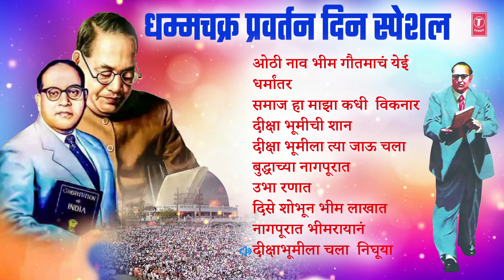Dhammachakra Pravartan Din Special | धम्मचक्र प्रवर्तन दिन स्पेशल | Bhimgeet Songs | Dharmantar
T-Series Bhakti Marathi Presents:- धम्मचक्र प्रवर्तन दिन स्पेशल | Dhammachakra Pravartan Din Special | Bhimgeet Songs | Dharmantar | Dikshabhumi - 2022

🎵 Othi Naav Bheem Gautmach Aee 👉  00:00:00
🎵 Dharmantar 👉  00:06:08
🎵 Samaj Ha Majha Kadhi Viknar 👉  00:13:37
🎵 Diksha Bhumichi Shan 👉  00:19:02
🎵 Diksha Bhumila Tya Jaau Chala 👉  00:25:40
🎵 Budhachaya Naagpurat 👉  00:30:22
🎵 Ubha Ranaat 👉  00:37:00
🎵 Dise Shobhun Bheem Lakhat 👉  00:44:37
🎵 Naagpuraat Bheemrayaan 👉  00:50:22
🎵 Dikshabhumila Chala Nighuya (Male) 👉  00:55:50

Song Details:
Song: Othi Naav Bheem Gautmach Aee
Album: Bheemrath
Singer: Anand Shinde
Lyrics: Pratapsing Bodde
Music Label: T-Series

Song: Dharmantar
Album: Dharmantar
Singer: Milind Shinde
Lyrics: Dilraj Pawar
Music Label: T-Series

Song: Samaj Ha Majha Kadhi Viknar
Album: Jeevala Jeevaanch Daan
Singer: Soham
Lyrics: Prabhakar Pokhrikar
Music Label: T-Series

Song: Diksha Bhumichi Shan
Album: Adarsh Bheemacha
Singer: Anand Shinde
Lyrics: Niraj Babu Motghare
Music Label: T-Series

Song: Diksha Bhumila Tya Jaau Chala
Album: Jay Bhim Aamucha Kranti Ladha
Singer: Adarsh Shinde, Neha Rajpal
Lyrics: Sagar Pawar
Music Label: T-Series

Song: Budhachaya Naagpurat
Album: Bheemrath
Singer: Anand Shinde
Lyrics: Valmiki Gayakwad
Music Label: T-Series

Song: Ubha Ranaat
Album: Kranticha Udgaata
Singer: Milind Shinde
Lyrics: Dilraj Pawar
Music Label: T-Series

Song: Dise Shobhun Bheem Lakhat
Album: Adarsh Bheemacha
Singer: Milind Shinde
Music Label: T-Series

Song: Naagpuraat Bheemrayaan
Album: Bheem Krantikari
Singer: Anand Shinde
Lyrics: Sukhlal Ingale
Music Label: T-Series

Song: Dikshabhumila Chala Nighuya (Male)
Album: Aawaaj Ha Bhimacha
Singer: Milind Shinde
Lyrics: Jyoti Gajbhiye
Music Label: T-Series

Also You Can:
'LIKE' us on Facebook: